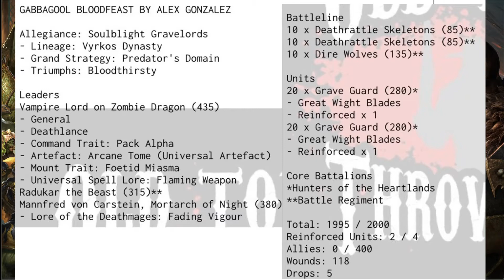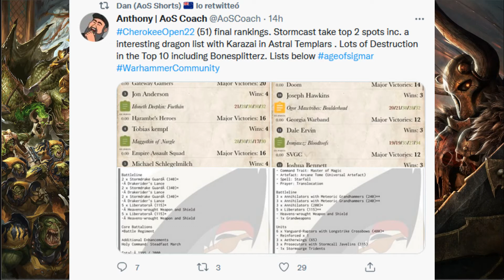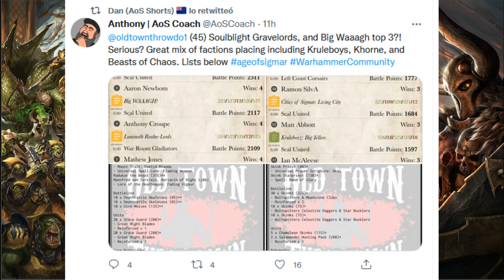Resumen AoS GTs del 26 al 27 de Febrero 2022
Revisión de los resultados y listas de los GTs de este último fin de semana.